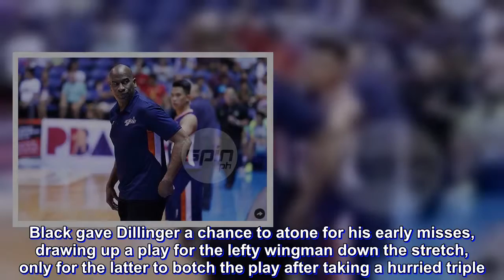With RDO and Lanete sidelined, Black keeps faith in misfiring Dillinger down to bitter end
MERALCO coach Norman Black played down his team’s 86-85 loss to a shorthanded GlobalPort in the PBA Commissioner’s Cup on Friday night, stressing it hardly is an indication of the Bolts’ status in the midseason tournament.

Expected to be title contenders with Best Import Arinze Onuaku back in tow, the Bolts lost to a postseason-aspiring Batang Pier side that was missing suspended Mo Tautuaa.

Asked if there’s any concern, Black pointed out that his team is also missing key players due to injuries.

“We’re missing Ranidel de Ocampo. Nobody’s feeling sorry for me,” Black said after the game. “I’m missing Garvo Lanete. It’s part of the game. I’m also missing key players.”

Black, though, bared RDO and Lanete will be back “within the next two weeks.

But against the Batang Pier, Black missed the presence of both his outside snipers as their other shooter, Jared Dillinger, missed all his eight shots, including six from three-point range, in 25 minutes as a starter.

Black gave Dillinger a chance to atone for his early misses, drawing up a play for the lefty wingman down the stretch, only for the latter to botch the play after taking a hurried triple.

“It’s a poor attempt and he could’ve gotten a much better shot than that down the stretch,” Black said. “He did not play well in the game, so maybe I thought that was his opportunity to win the game, but it ended up being a poor attempt.”

“I thought (it) was the difference of the game, but we just have to continue to work hard, try to bounce back,” he added.